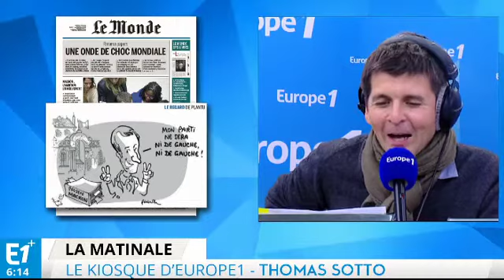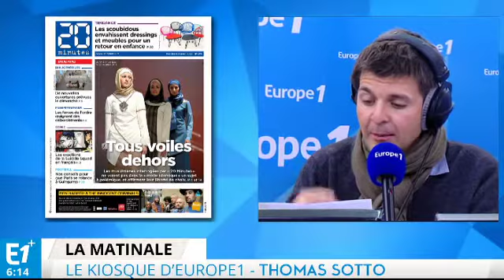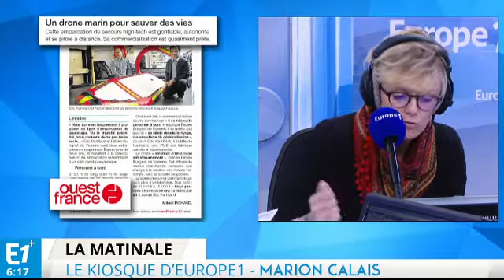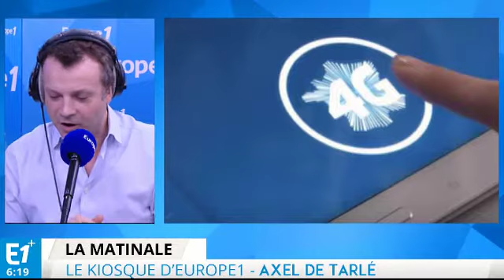Jusqu'où Macron peut-il aller ?